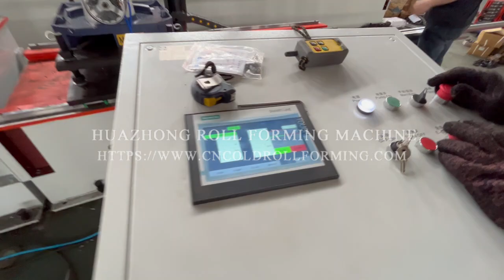40、60 Octagonal tube roll forming machine|Cold roll forming machine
40、60 Octagonal tube roll forming machine from Jiangsu Huazhong Roll Forming Machinery Co., Ltd.